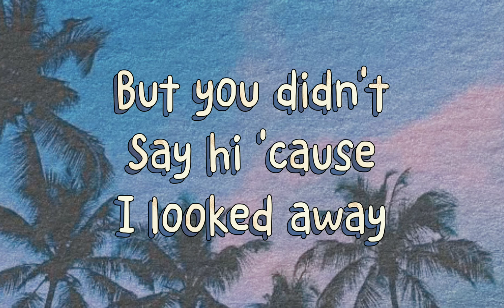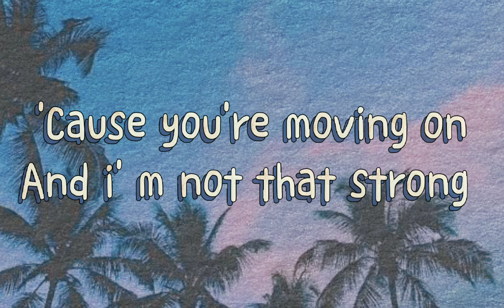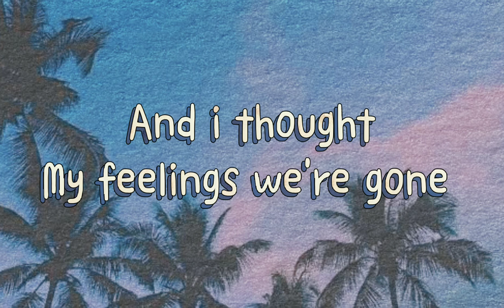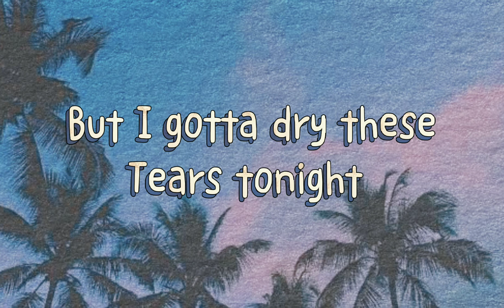12:51 Krissy & Ericka with lyrics edited by Joycelyn Nicolas